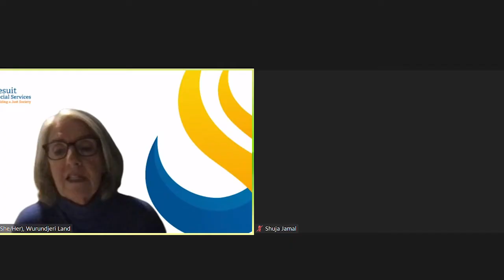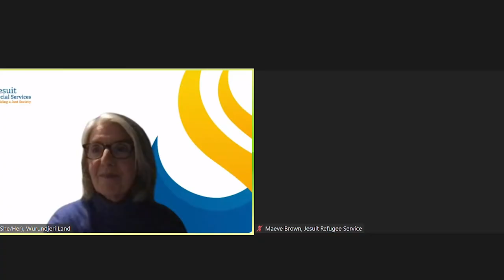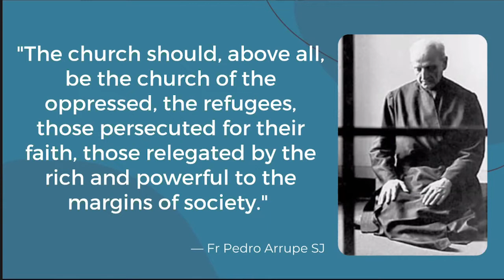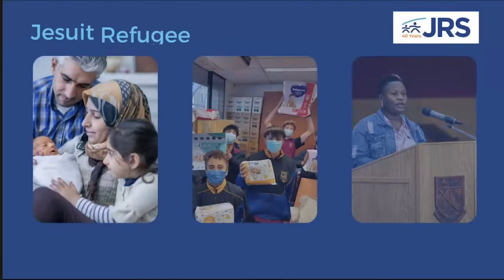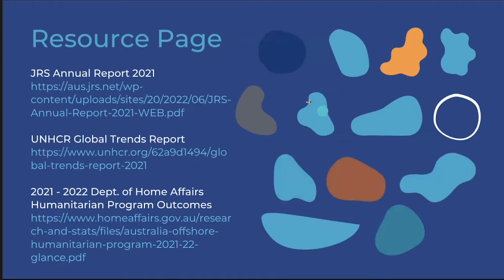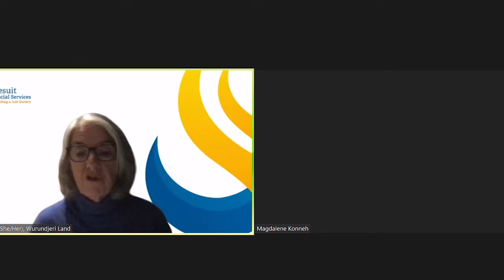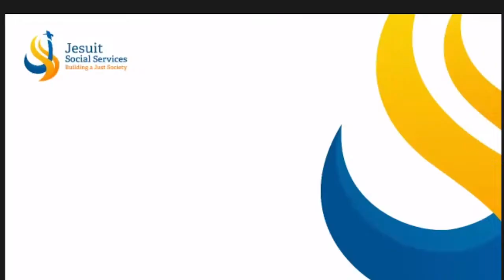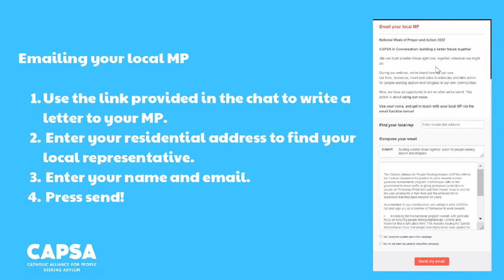CAPSA in Conversation: building a better future together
The Catholic Alliance for People Seeking Asylum (CAPSA) held webinar ‘CAPSA in Conversation: building a better future together’ held during the National Week of Prayer and Action 2022.

The audience heard from four fantastic speakers who shared how we can use our time, resources, heart and voice to advocate and take action for people seeking asylum and refugees in our own communities.

This webinar was co-hosted by CAPSA co-conveners Jesuit Social Services and Jesuit Refugee Service Australia.

Find out more about CAPSA, NWPA and how you can make a difference